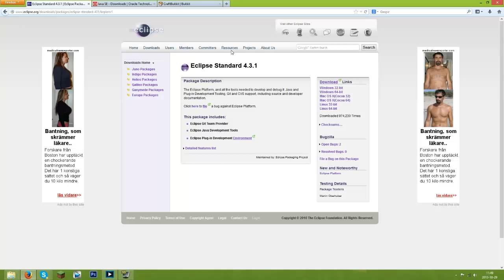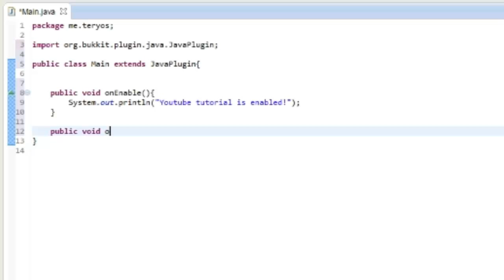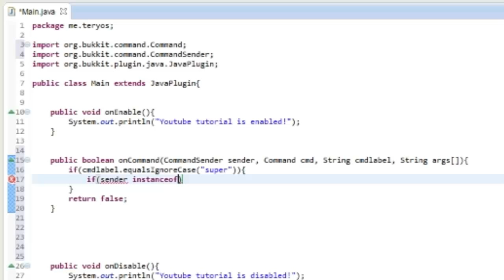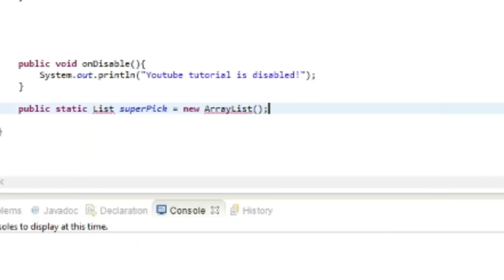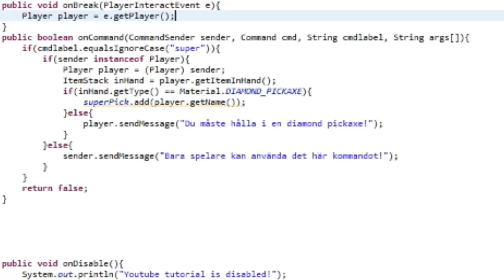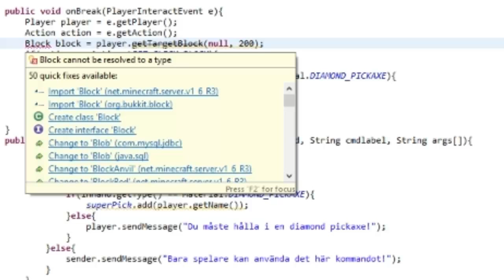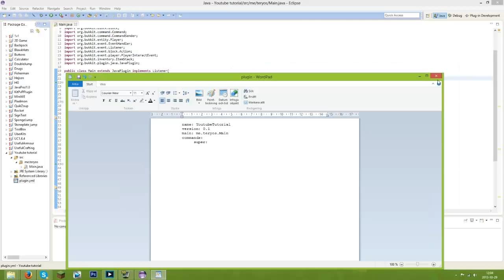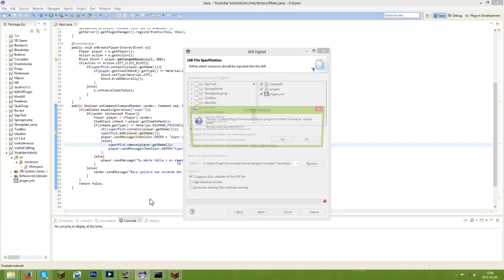Java Bukkit Plugin Tutorial #1 - Vårat första projekt!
Hej och välkommen till en Java tutorial :D I den här episoden
visar jag hur man använder events och commands.